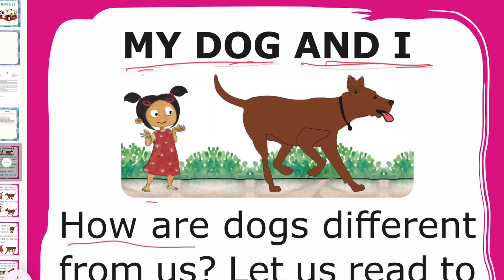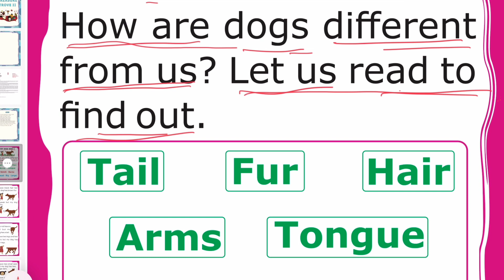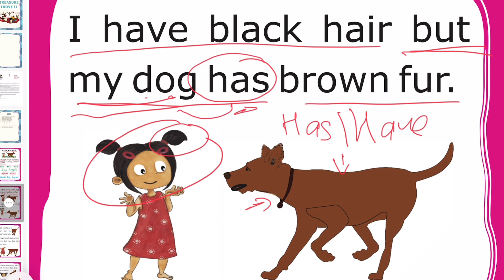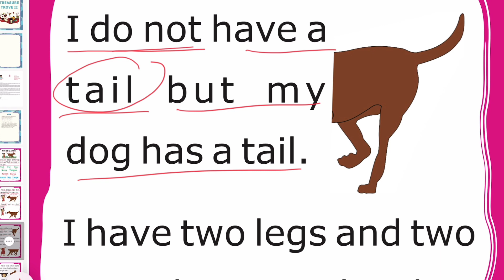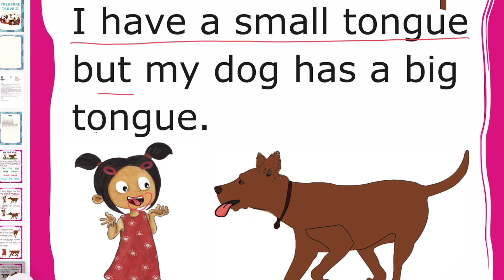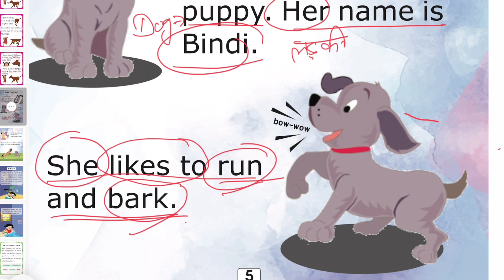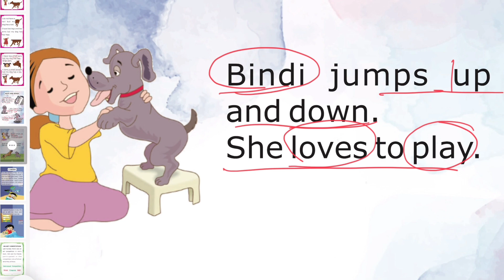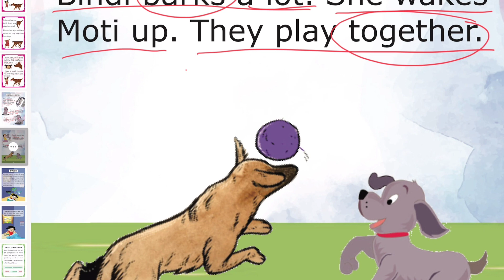English Reading Practice Video 1 For Hindi Medium Students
ENGLISH READING PRACTICE VIDEO 1
FOR INDIAN HINDI SPEAKERS

Basic Education With Aditya Mohan Thakur K saath Ham Hindi English Aur Ganit Ki Basic Jaankari lete h. Basic Mathematics Basic English And Basic Hindi Ki jaankari k liye aap hamari video series se Jud sakte h.

Our Other uploads:-